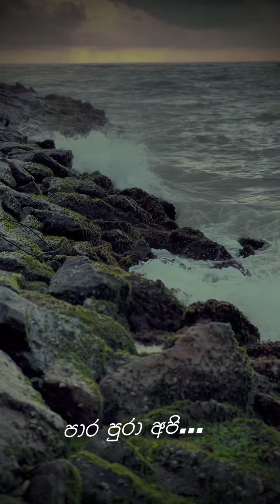මගේ මනාලි | Mage Manali 🥀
මගේ මනාලි 🥀

Lyrics, Melody, Music , Videography - Abhiya